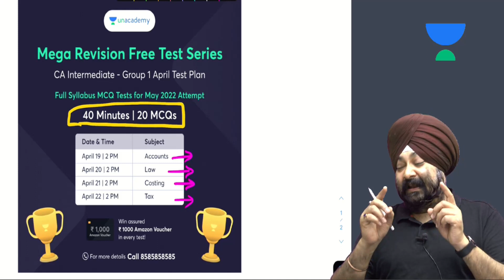MEGA REVISION SERIES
Unacademy presents *Mega Revision Free Test Series for CA Intermediate - Group 1 Aspirants*!
Test your knowledge and level of preparation and win assured Rs.1000 Amazon Vouchers in each test.

JASPREET SINGH JOHAR is an scholar/educator/educationist, author and currently heads test preparation school/cram school Gyan Gurucull.  He has served as a former faculty member of Institute of Chartered Accountants of India (ICAI). His constant focus on instructional rigor and pioneering/innovative educational practices have found him place in the top echelons of higher learning.  A stellar record of 131 All India Rank holders in CA-Intermediate exams under his academic capacity speaks for his trove of knowledge and training.
CAREER
He started his career as a consultant and during few interactions he realized the lack of quality training and in-depth instruction in the field of preparation for accounting exams. This initiated vision of excellence by founding of Gyan Gurucull and hence, he began his multifaceted professional journey into the academic realm. In his words, “I was aware that I had humongous/uphill task ahead and shouldering the aspirations of hundreds of students could be overwhelming. But I had no other choice, but to perform.”
CAREER SUCCESS/HIGHLIGHTS
Johar’s palette of rich experience and exposure was further strengthened by results of his students. Proverbial/Metaphorical overnight success came in 2018, when his students were among the top three in various levels of CA exams. All India Rank 1 in CA-Foundation and CA-Intermediate in May 2018 were his students. That year, they delivered/produced All India Rank 1, 2 and 3 in CA-Intermediate (May and November exam). 131 rank holders in a decade long teaching career is testament to his skills and determination. His love for knowledge and shaping careers has made him the beloved teacher in every setting.
RESULTS
a) 2 All India Rank holder in Jan 2021 exams
c) 2 All India Rank holder in Nov 2019 exams
ACHIEVEMENTS
b) Pooja Chhatwani: 1st All India Rankholder of CMA-Intermediate in December 2020 exams (Roll no. 460465)
c) Swati Bansal: 1st All India Rankholder of CA-Foundation in May 2018 exams (Roll no. 602442)
d) Deepa Jain: 1st All India Rankholder of CA-IPCC in May 2018 exams (Roll no. 351156)
e) Nitish Jain: 1st All India Rankholder of CA-PCC in May 2012 exams (Roll no. 404935)
f) Pushp Goyal: 2nd All India Rankholder of CA- Intermediate in Nov 2018 exams (Roll no. 849530)
g) Astha Mongia: 2nd All India Rankholder of CA-IPCC in Nov 2011 exams (Roll no. 215568)
h) Arvind : 2nd All India Rankholder of CA-IPCC in Nov 2017 exams (Roll no. 212685)
i) Parth Gupta: 3rd All India Rankholder of CA-IPCC in May 2018 exams (Roll no. 339906)
j) G. Raghavendra Prasath: 3rd All India Rankholder of CA-IPCC in May 2019 exams (Roll no. 328050)
k)  Tripti Goyal: 9th All India Rankholder of CS Executive in December 2020 exams (Roll no. 718022)
l) Varun Gupta: Scored All India highest marks in Taxation which were 94 out of 100, in CA-IPCC exams in May 2012 exams